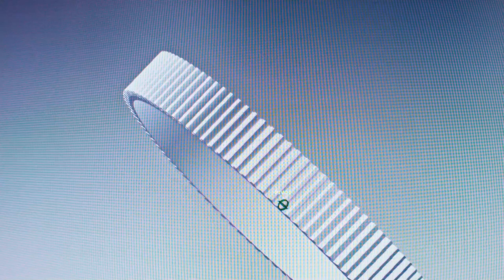3D Printing Follow Focus ring for our rigged BMCC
This is a small summary our our upgrade to non Cine Lenses we made with the Robox printer.

Mostly shot on Black Magic Pocket Cinema Camera. Graded in Davinci Resolve